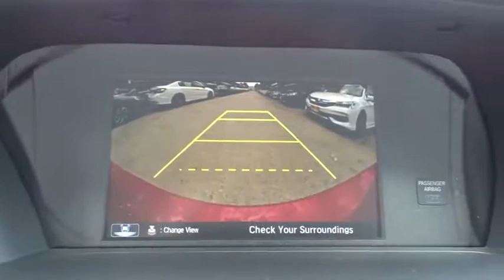2017 Honda Accord Sedan San Antonio, Austin, Houston, Boerne, Dallas, TX H171860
2017 Honda Accord Sedan
2017 Honda Accord Sedan Sport - Stock#: H171860 - VIN#: 1HGCR2F55HA203491

Gunn Honda
14610 IH-10 W

2017 Honda Accord Sport chrome Cloth. 34/26 Highway/City MPG**Awards:* ALG Residual Value Awards * 2017 IIHS Top Safety Pick+ (When equipped with Honda Sensing and specific headlights) With refined new styling in the front and the rear, you've never seen an Accord like the 2017 edition. Elegant taillights make a bold statement while available LED fog lights help in low-visibility situations. The Accord's interior is luxuriously appointed with updated accents and innovative technology. Dual-zone automatic climate control comes standard while the available leather-trimmed seats offer a sophisticated look and luxurious feel along with the comfort of a 10-way power driver's seat. The standard 8-inch high-resolution screen in the dashboard displays information relating to music and phone calls (Bluetooth and SMS text message compatibility comes standard). Opt for the upgraded system with a 7-inch touchscreen display audio with HondaLink where you can touch, pinch and swipe like a smartphone to access the available features. Power comes in the form of 2.4L engine with 185hp (189hp in the Sport trim) which is mated to either a 6-speed manual transmission or an available continuously variable transmission. There is also an available 3.5L V6 which outputs 278hp and is mated to a 6-speed automatic transmission with Sport Mode. Push the ECON button to adjust fuel-consuming systems for more efficiency. Power up with either an available push button start or remotely with your keyfob. Other available comfort features include heated front and rear seats, a one-touch power moonroof, and HomeLink Remote System. The multi-angle rearview camera allows you to get visibility with three different angles. Other optional safety features include Honda Sensing which comes with a Road Departure Mitigation System, a Forward Collision Warning, and a Collision Mitigation Braking System.